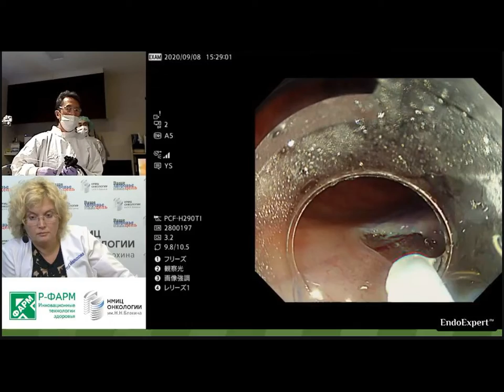Телемост «Ранний рак желудочно-кишечного тракта: диагностика и лечение» Fujifilm Rfarm 08.09.2020